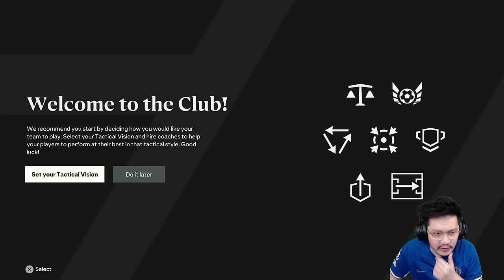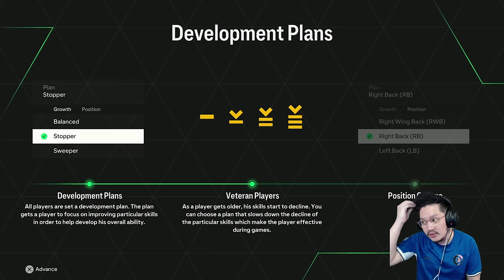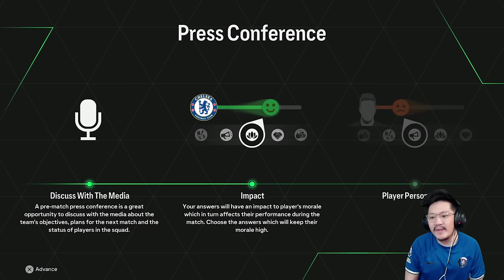CJM Pertama Kali Main FC 24 Career Mode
Mencoba Manager (Career) Mode EA Sports FC 24 PS5 untuk pertama kalinya. Ada beberapa hal baru seperti Total Management System, Tactical Visions, Coaches, Match Preparation, Tactical View, dan lainnya. Seperti biasa, setiap tahun CJM pasti akan coba melihat semua detail yang ada di game mode ini. Baik buruknya kita bahas semua.